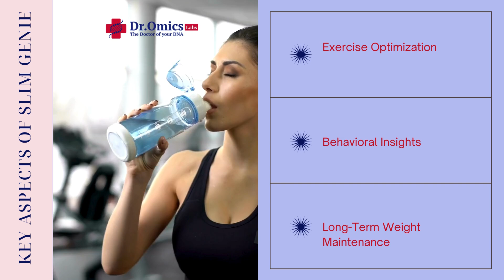Slim Down the Smart Way with Slim Genie! 🧬🌿GeneticDiet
Slim Down the Smart Way with Slim Genie! 🧬🌿💪
Imagine a weight management plan designed specifically for your body. 🌟✨ With Slim Genie, that dream becomes reality! 🌱🗝️ Our DNA testing kit uncovers how your genes affect your metabolism, hunger, and fat storage. 🧬🍏 No more fad diets or trial-and-error—just a science-backed approach to weight loss that fits YOU. 🎯💡 Learn which foods fuel your body best, how to optimize your workouts, and even which nutrients you need more of. 🏋️‍♀️🥑 Let's make your health journey smarter, not harder, with the power of your DNA! 🌈💚 🔗 Explore SlimGenie